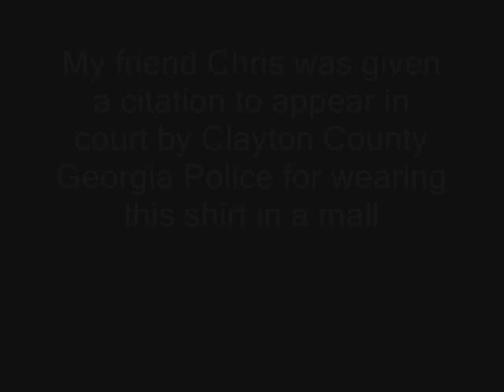Chris tells how he beat his case on wearing the Cradle of Filth Vestal Masturbation T-shirt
On June of 2011 my friend Chris was in a mall when being  approached  by mall security telling him to leave due to the shirt he was wearing. Upon escorting him out the mall Chris was confronted by Clayton County police to which they gave him a citation for disorderly conduct due to how they feel about the content on Chris's shirt. His case was dismissed the next year.